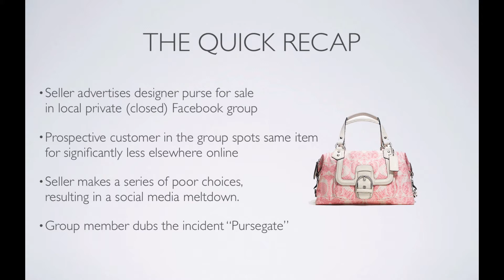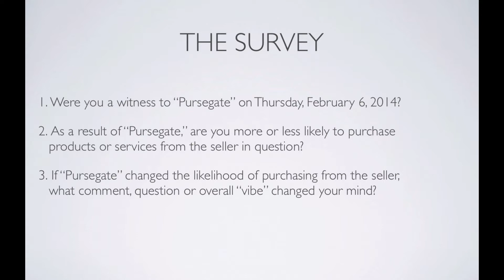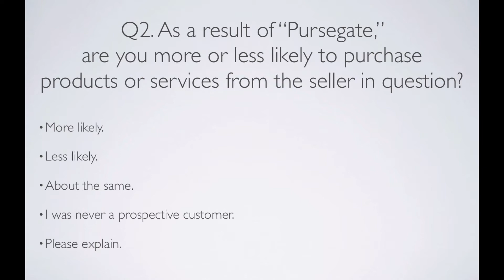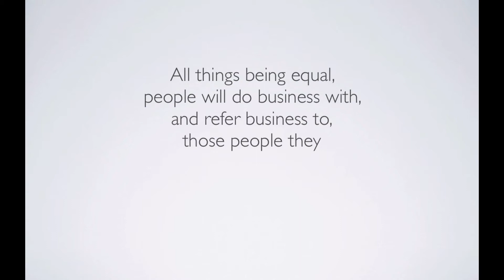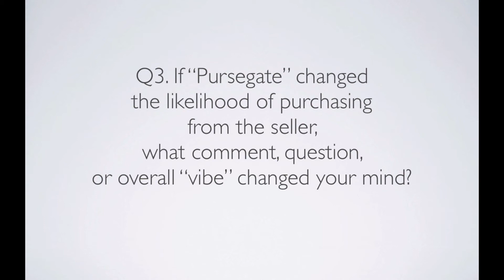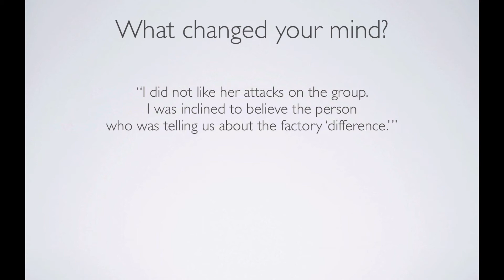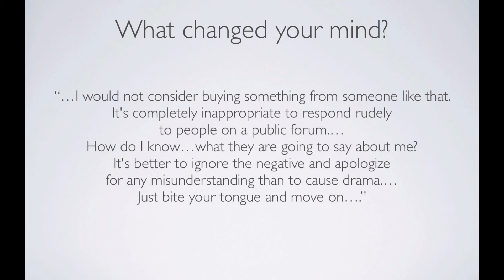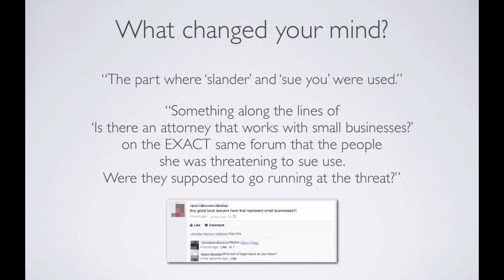The Case of the Pretty Pink Purse: Measuring the Fallout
The final piece of the 3-part case study on marketing within a Facebook group. Poor decisions lead to an epic social media meltdown, resulting in alienating 3/4 of prospective buyers.